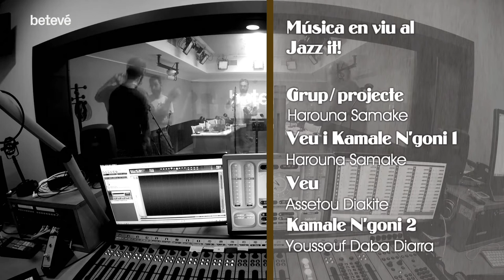Harouna Samake 'Balazan' - Acústics | betevé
Harouna Samake 'Blazan' al programa Jazz it! de betevé.

Harouna Samake - Kamale N’goni & Vocal
Assetou Diakite - Vocal
Youssouf Diarra - 2.nd Kamale N’goni
Madou Sanogo - Djembe & Tama
Legre Thibaut - Drums & Vocal
Juan Finger  - Bass

Production Carolina Vallejo, One World Records